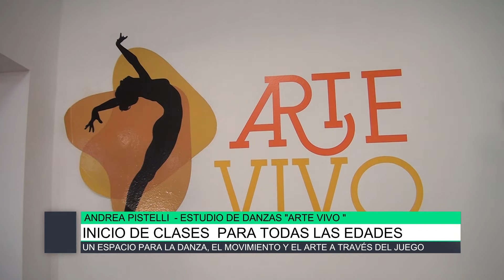Inicio de clases en "Arte Vivo", Andrea Pistelli